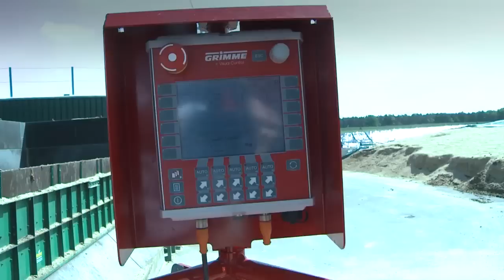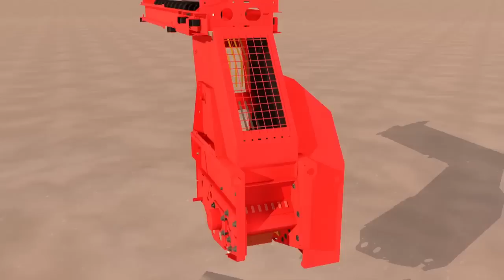GRIMME BeetLoader & BeetBeater | biogas beet preparation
Grimme BeetBeater
The system is designed for a minimum expenditure of work and maximum productivity. The system includes a 20 m³ buffer hopper with integrated cleaning to reduce the daily filling requirement. The beet is lined up in a row by a spiral roller system and has a special destoner unit.

Das System ist auf minimalen Arbeitsaufwand und maximale Produktivität ausgelegt. Der 20 m³ fassende Pufferbunker mit integrierter Reinigung reduziert die tägliche Arbeit des Befüllens. Über ein Wendelwalzensystem werden die Rüben vereinzelt und dem Bröckler zugeführt, der die Rüben auf das Idealmaß zerkleinert.

Le système a été conçu pour une charge de travail minimale et une productivité maximale. La trémie tampon d'une capacité de 20 m³ avec nettoyage intégré réduit le travail quotidien de remplissage. Le système de rouleaux à spires sépare les betteraves et les transmet vers le broyeur qui les fragmente à la mesure idéale.

Het systeem is op minimale arbeid en maximale productiviteit bedacht. De 20 m³ bevattende voorraadbunker met geintegreerde reiniging reduceert de dagelijkse arbeid van het vullen. Via een vijzelsysteem worden de bieten verenkeld en naar de verbrokkelaar gevoerd, die de bieten op de ideale maat verkleint.

Grimme BeetLoader
The BeetLoader is a combination of receiving hopper, roller cleaner and conveyor belt to take in freshly harvested beet, to then clean and to store the beet in clamps up to 9 x 32 m (height x width). The BeetLoader has an hourly output of up to 150 tons.

Der BeetLoader ist eine Kombination aus Schüttbunker, Walzenreinigung und Förderband, um erntefrische Rüben anzunehmen, diese zu reinigen und in Mieten von bis zu 9 x 32 m (Höhe x Breite) einzulagern. Der BeetLoader hat eine Stundenleistung von bis zu 150 Tonnen.

Le « BeetLoader » est une combinaison de trémie de réception, nettoyage à rouleaux et convoyeur pour recevoir les betteraves tout juste récoltées, les nettoyer et stocker en silos de jusqu'à 9 x 32 m (hauteur x largeur). Le rendement horaire du « BeetLoader » est de jusqu'à 150 tonnes.

De BeetLoader is een combinatie van stortbunker, rollenreiniging en transportband, om pas gerooide bieten aan te nemen, deze te reinigen en in hopen van 9 x 32 m (hoogte x breedte) aan te leggen. De BeetLoader heeft een capaciteit tot 150 ton per uur.
Machines:
BeetBeater biogas beet preparator
Beetloader receiving hopper, roller cleaner and conveyor belt